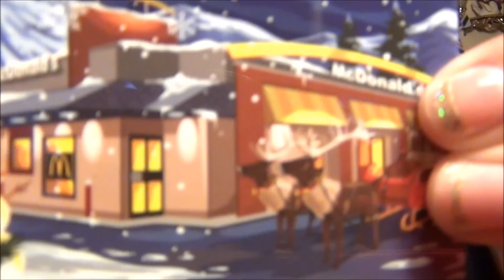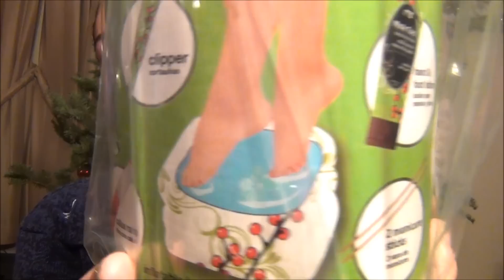What I got for Christmas 2012 !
I am so thankful for everything I got Christmas this year ! Thumbs up this video if you guys would want me to do a follow me around europe ? I'd probally post a vlog video everyday ! Please keep my sister in your prayers so she gets better !
Merry Christmas !